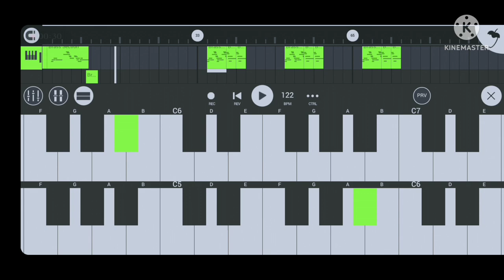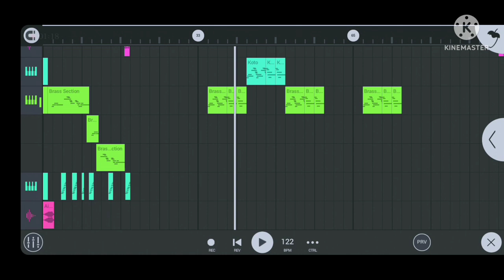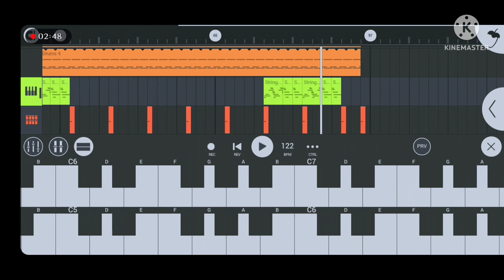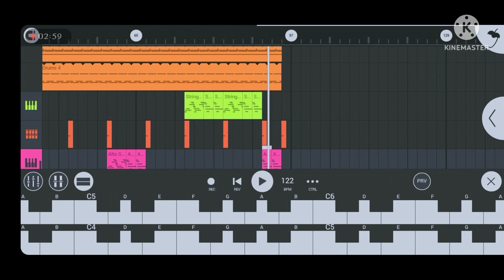Abo Do Matal Kora//New Santali Instrumental Video Song 2022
Hiii Friends🖐

👇Original Owner of This Channel👇
Sonu Murmu,,,
At:-Rajabandha
District:-Keonjhar
State:-Odisha

👉Upload Time:-Morning (7:30Am Morning)

👉Important:-Agar Koi Mera Gaana Ko Apna YouTube Channel Mai Use Karna Chahta Hai ta Pehle Mujh Se Permission Lena Chahiye,,
          Agar Directly Use Karna Chahte ho Ta Description  me Credit Jarur Dena,,,Thank You

👉Mixing & Mastering:-DjSonu,Sushil,Rintu(Kjr)

Relate
  🎵 Dong
  🎵 Lagele
  🎵 Disco Lagere
  🎵 Traditional
  🎵 Tumdah Pad
  🎵 Danta Pad
  🎵 Bapla
  🎵 Pad Mix